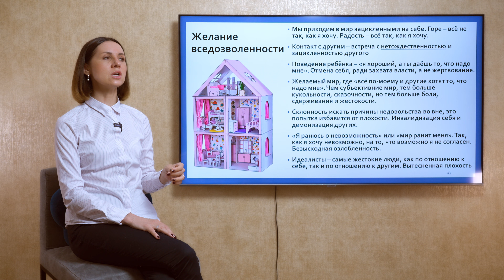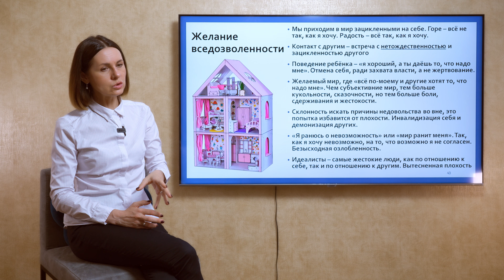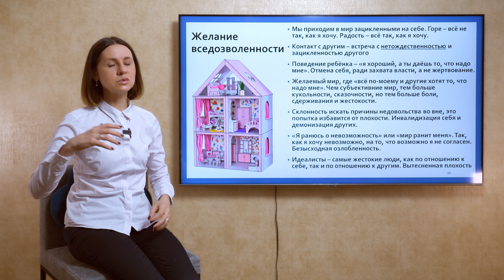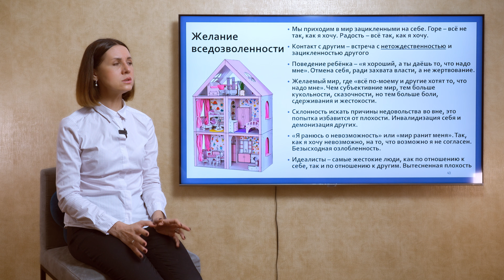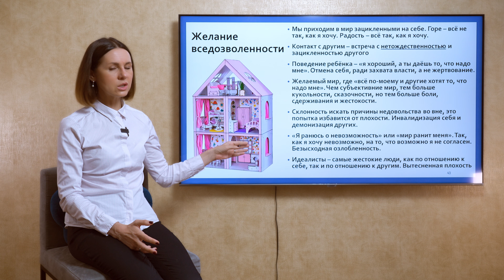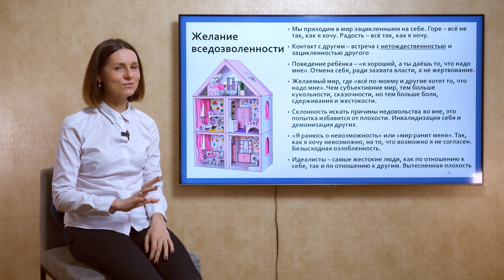Желание вседозволенности. Неузнанная жестокость. Самоанализ. Ольга Демчук. ИВМЛ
Каждому из нас хочется, чтобы всё было "по-моему", не было огорчений, потерь, неприятностей, проблем, а люди нами восхищались, появляясь тогда, когда нам хочется, и исчезали тогда, когда надоели нам. Мир в котором "всё хорошо", одновременно является мечтой и тюрьмой для личности. Ведь реальность в сравнении с ним, кажется нам жестокой, а люди несовершенными, впрочем, и мы сами кажемся себе тоже недостаточно прекрасными, ведь идеальный мир всё еще не сбылся, а значит мы в этом виноваты.